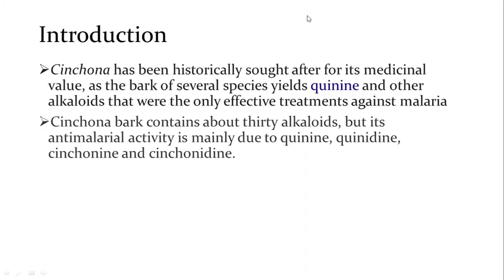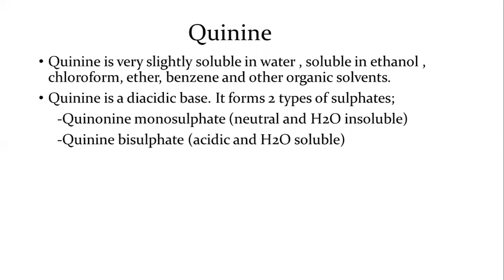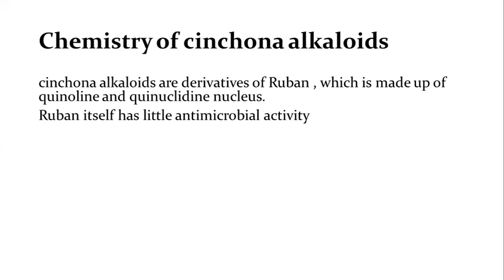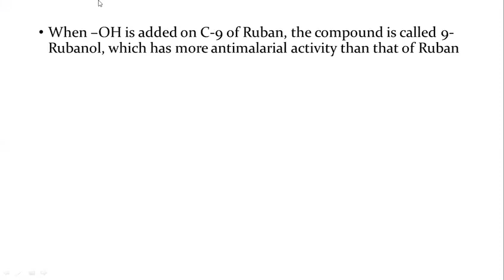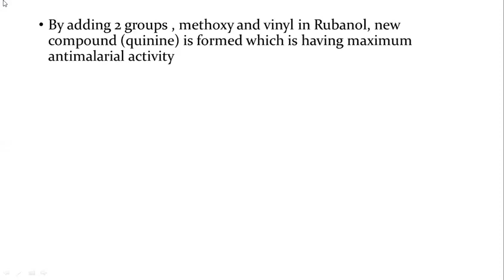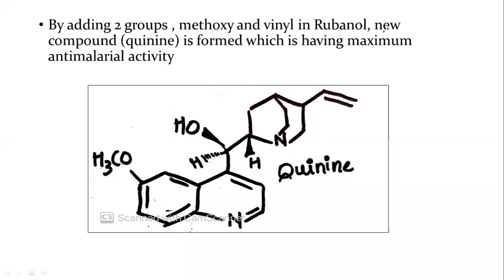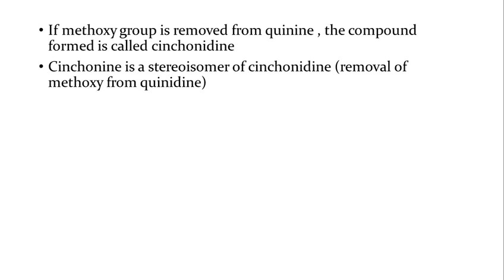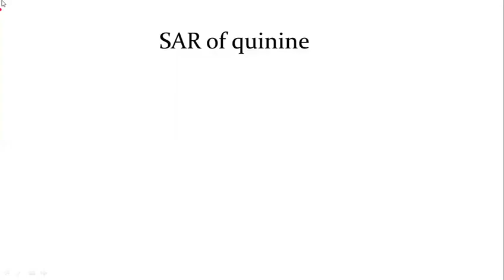Cinchona Alkaloids Online lecture at Zoom App by Ma'am Sana Muzaffer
cinchona  is a genus of flowering plants in the family Rubiaceae containing at least 23 species of trees and shrubs. All are native to the tropical Andean forests of western South America. A few species are reportedly naturalized in Central America, Jamaica, French Polynesia, Sulawesi, Saint Helena in the South Atlantic, and São Tomé and Príncipe off the coast of tropical Africa, and others have been cultivated in India and Java, where they have formed hybrids.